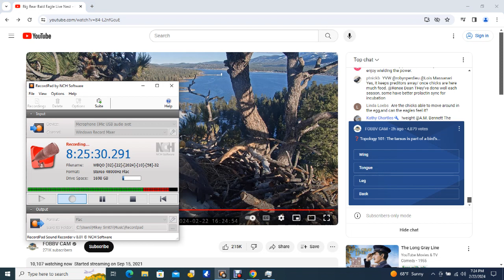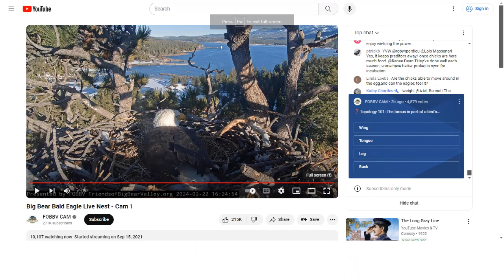Big Bear Bald Eagles 02/22/2024 19:04